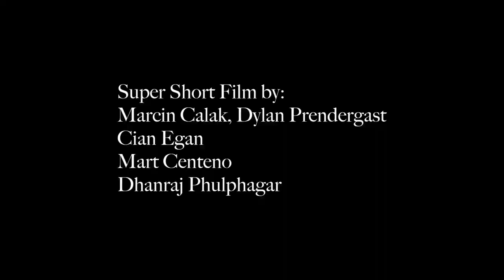an unperfect murder - a super short film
a super short film about murder. :) Enjoy

Spoilers:
We went into shooting this with just a base idea and ended up with this. The two guys (Cian and Mart) have broken into this mans (Raj) house to kill him. They succeed but stay a little bit too long :).

I'm curious how much of this one can actually get without knowing the context by just watching, so do let me know if you're confused.. :)

A Film by:
Marcin Calak, Dylan Prendergast,
Cian Egan,
Mart Centeno,
Dhanraj Phulphagar